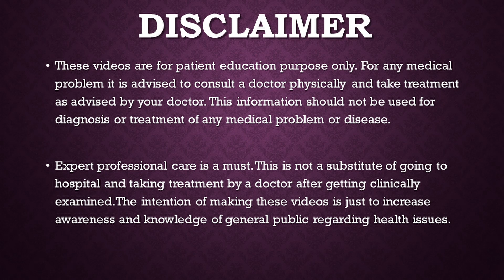MISCARRIAGE TYPES / गर्भपात के प्रकार / Dr Dipti jain / Best Gynaecologist Ahmedabad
In this video Dr Dipti Jain Head of Department Obstetrics & Gynaecology, Advance Hospital , Ahmedabad has explained in detail about various types of miscarriages.
What is threatened abortion
What is inevitable abortion
What is incomplete abortion
What is complete abortion
What is missed abortion
इस वीडियो में प्रसूति एवं स्त्री रोग विभाग, एडवांस हॉस्पिटल, अहमदाबाद की विभागाध्यक्ष डॉ दीप्ति जैन ने विभिन्न प्रकार के गर्भपात के बारे में विस्तार से बताया है।
गर्भपात की धमकी क्या है
अपरिहार्य गर्भपात क्या है
अधूरा गर्भपात क्या है
पूर्ण गर्भपात क्या है

ADVANCE HOSPITAL
301-304 Shlip Address, Thaltej - Shilaj Rd, Crossroads, Ahmedabad, Gujarat 380054

PAKWAN BRANCH
S.g.highway
Ahmedabad , Gujarat
For appointment

M.S.(Obst & Gynae)
Gold Medalist
Advance Hospital
Ahmedabad